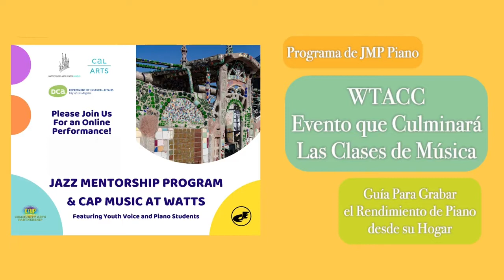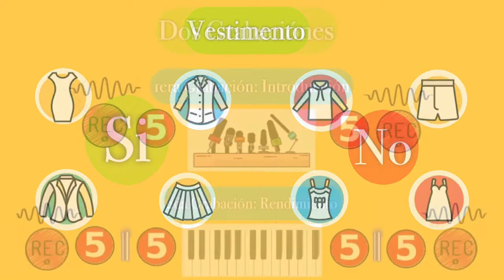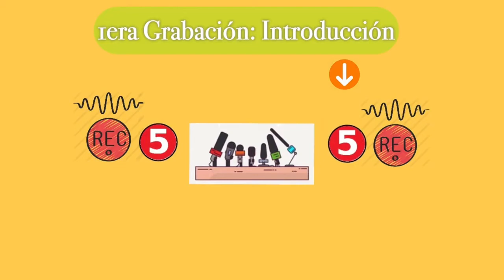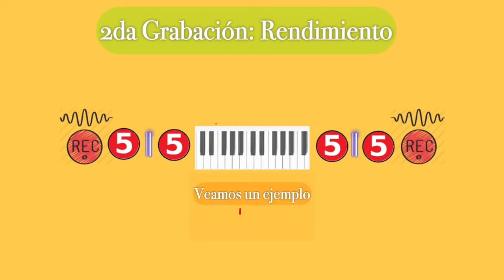JMP & CAP Music Culmination Tutorial Spanish